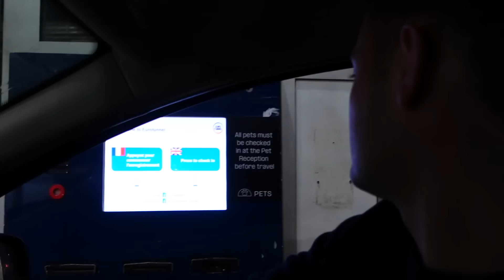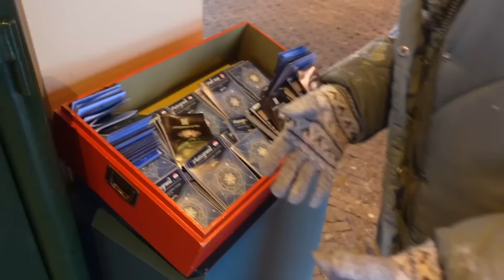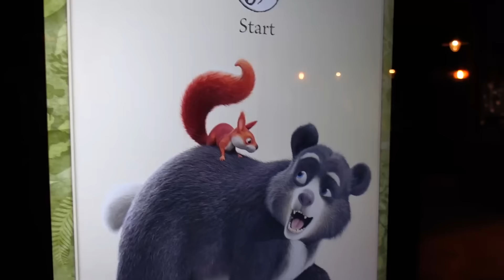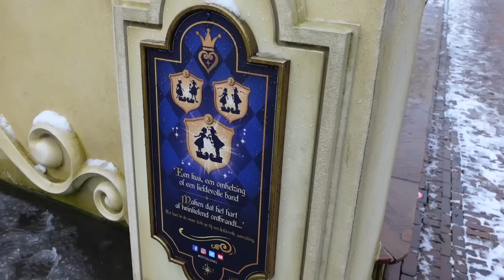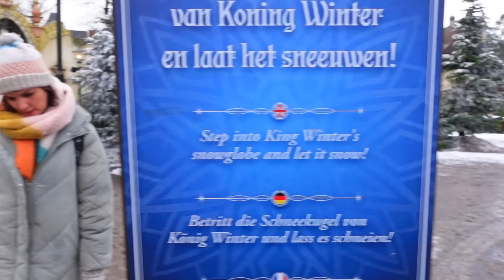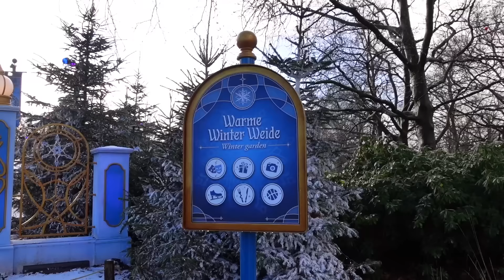FIRST TIME AT WINTER EFTELING! TRAVEL DAY, SNOW IN THE PARK & LOONSCHE LAND TREEHOUSE TOUR! 2024 AD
Hi everyone!

Welcome back to a brand new Efteling vlog series and this time we visit during winter for a completely new experience.  We drive to Efteling using Le Shuttle, have a magical snowy day in the park before checking into our treehouse at Loonsche Land. Hope you enjoy the series!

AD Gifted - A huge thank you to Le Shuttle for gifting us our travel.

xxxx

EQUIPMENT LINKS